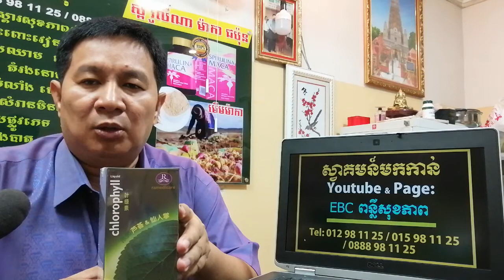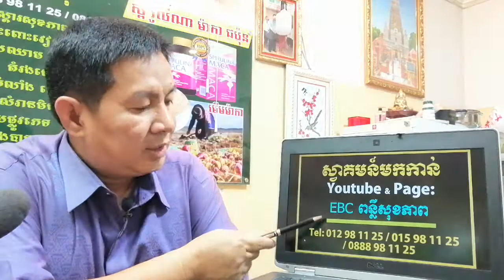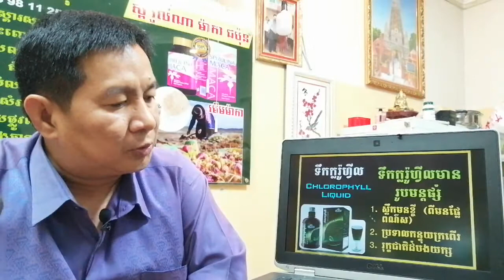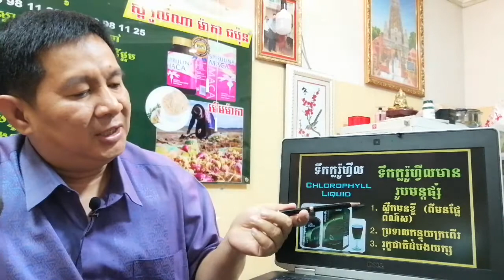EBC ពន្លឺសុខភាព - ទឹកក្លរ៉ូហ្វីល - English (Pang Leehouv)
ទឹកក្លរ៉ូហ្វីល ពន្យល់បកស្រាយដោយលោកគ្រូ ប៉ាង លីហ៊ៅ (Pang Leehouv) តំណាងក្រុមហ៊ុន អ៊ីប៊ីស៊ី (EBC)